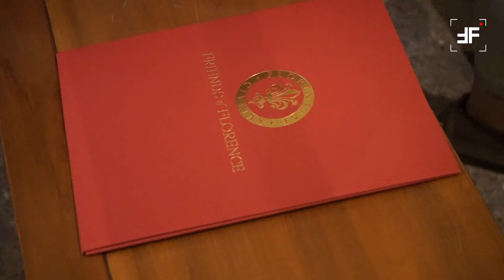Un'opera restituita, la Madonna della Neve torna a Santi Apostoli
La pala di Jacopo di Cione, raffigurante la Madonna della Neve, torna finalmente a casa dopo un percorso tortuoso durato ben 58 anni. Non sono state poche le difficoltà incontrate lungo il cammino, ma grazie al supporto di Friends of Florence, il laboratorio di restauro di Lisa Venerosi Pesciolini è riuscito a ridare vita alla rappresentazione. Una storia di sogni, miracoli e grande fede.
Tanti coloro che hanno contribuito a questa grande restituzione e una partecipazione molto sentita nel vederla risplendere e ammirata non solo dagli amanti dell'arte, ma anche dai fedeli.